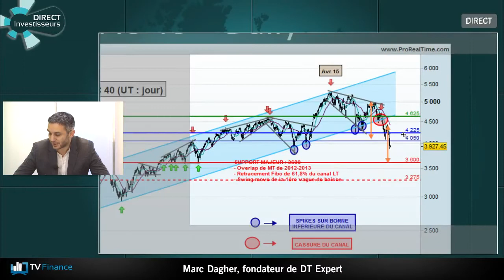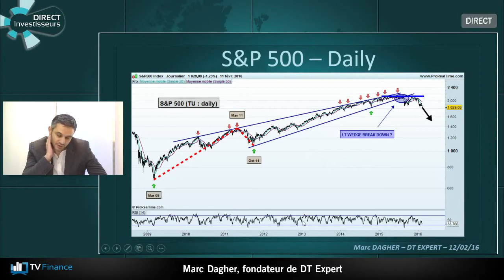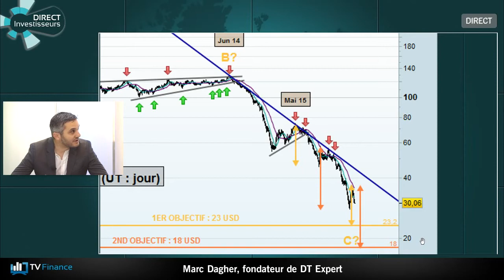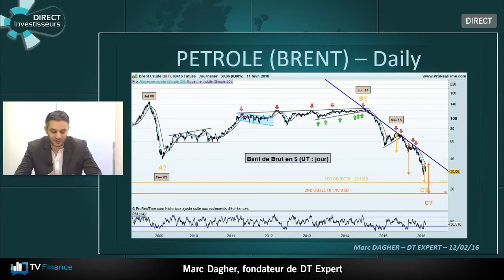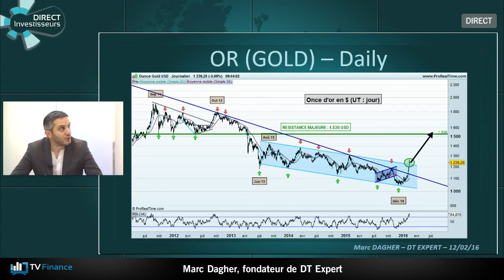M. Dagher, CEO de DT Expert, invité de Direct Investisseurs sur TV Finance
Le 12 février 2016, M. Dagher (gérant de DT Expert) était l'invité de TV Finance. Il revient sur le CAC 40, le S&P 500, le pétrole et l'or.